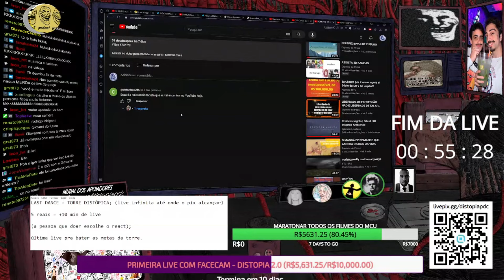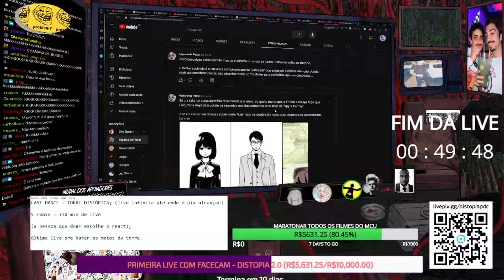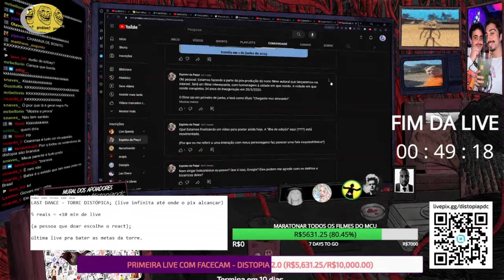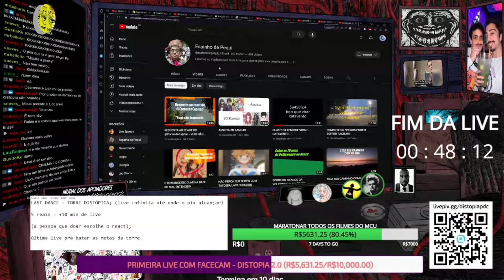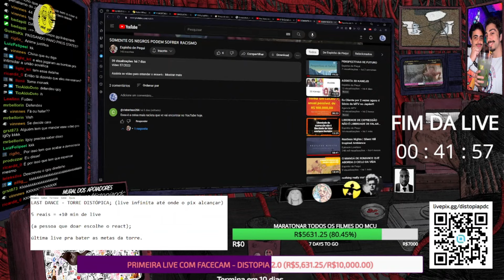NORDESTINO REFUTA FÃ DO IG0Y!!!